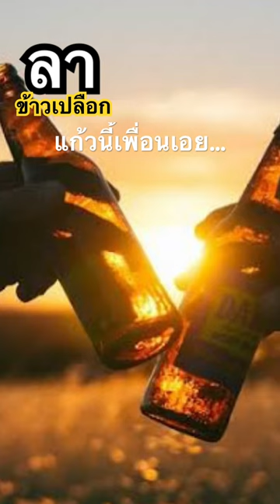ข้าวเปลือก โฟล์คซอง เพลงใหม่ เพลงลา เพลงใหม่ของวงข้าวเปลือก